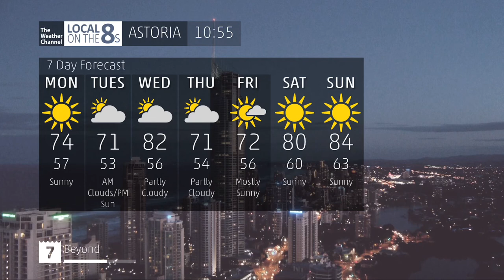For TWCJim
RIPSoapy His Weather Channel is from the Fire app and he doesn’t have what I have anymore, So I made him an emulator, Idk how to add red mode and custom images into his emulator!